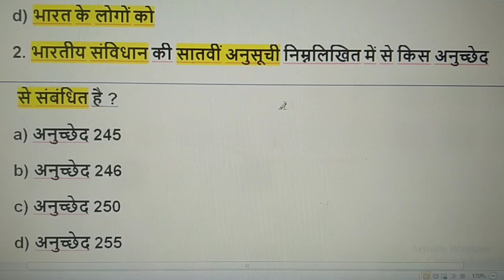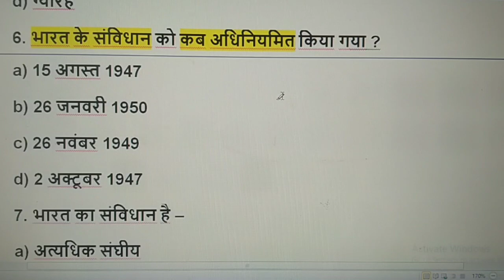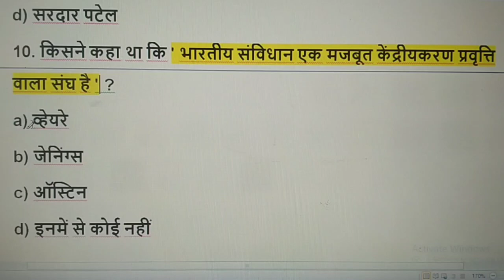constitutional law-I solved mcq/constitutional law-I mcq in hindi/llbballb 1st sem/by brijesh sir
आज की इस वीडियो में constitutional law-I SE RELATED आपको महत्वपूर्ण बहुविकल्पीय प्रश्न देखने को मिलेगा ।

NOTE: इस वीडियो से UPSC और UPPCS में संविधान के Ques. पूछे जा सकता हैं ।

For Law students
संवैधानिक विधि - I
AIBE और LLB में पूछा जाने वाला महत्वपूर्ण बहुविकल्पीय प्रश्न
Solved MCQ
 constitutional law-I